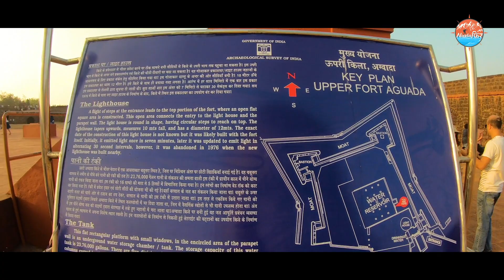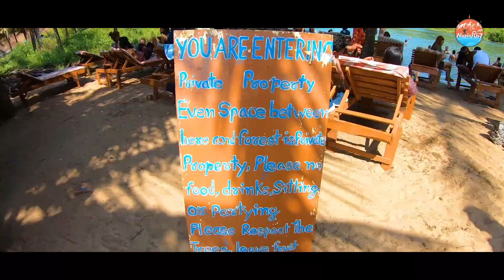Best Stay In Goa Near Calangute Beach | Goa 2021 | Goa Marathi Travel Guide | Nusta Fir | Ep.01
In this video, we have shown Best Stay In Goa Near Calangute Beach.
It's A goa Marathi Travel Guide Video By Team Nusta Fir of the Goa 2021 series .

Best Location for Stay near Calangute, Goa
Hardly 5 Min Walking Distance.

00:00 - Intro
00:49 - Mantheven Homes To Calangute Beach
01:03 - About Calangute Beach
01:49 - Local Breakfast
01:57 - Room Tour
03:05 - Way To Aguada Fort
03:24 - Aguada Fort
04:43 - Hidden Sunset location Near Aguada Fort
05:43 - Aguada Fort lighthouse
06:16 - Petrol Rate In goa
06:29 - Day 02
06:34 - Way To low crowded beaches in goa
06:54 - Arambol Beach
08:27 - Arambol Rocks
09:00 - Sweet Lake, Arambol beach
09:53 - Way To Banyan tree Trek
12:37 - Mini Arambol beach
12:52 - Lunch
13:25 - Fishing At Arambol beach
13:51 - Panaji
14:14 - Panjim casino update
14:41 - Time To Say Good-Bye

Go Pro Mic Adapter
My Mic
for vlogging Mic
Best Memory Card For 4K/HD Shoot
Action Camera Accessory Kit